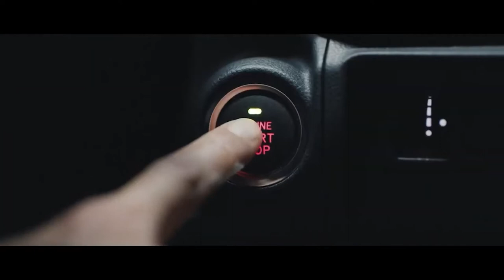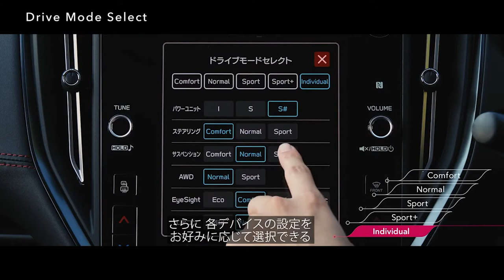2022 SUBARU LEVORG STI SPORT R | EXTERIOR | INTERIOR | PRICE | SUBARU WRX SPORTWAGON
DETAILS ABOUT THE CAR:
Subaru Levorg STI Sport R price in Japan starts from 4,389,000 yen ($ 38,185).
Subaru Levorg STI Sport R Specs
2.4 turbocharge engine (265 hp and 375 Nm)
Fuel consumption - 11 liters